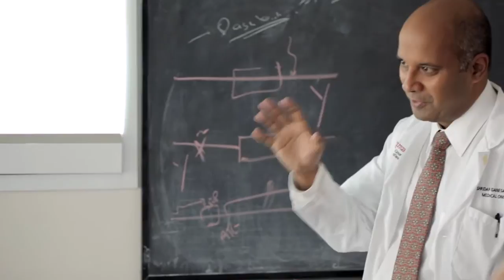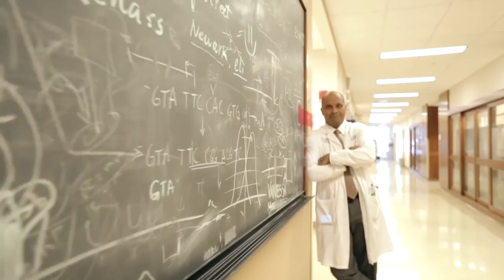Meet Shridar Ganesan, MD, PhD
Learn more about the incredible work being done by Dr. Shridar Ganesan, Associate Director for Translational Science at Rutgers Cancer Institute, who received the 2014 Award of Hope for Leadership in Research and Patient Care at the Cancer Institute of New Jersey Award of Hope Gala held in October 2014.